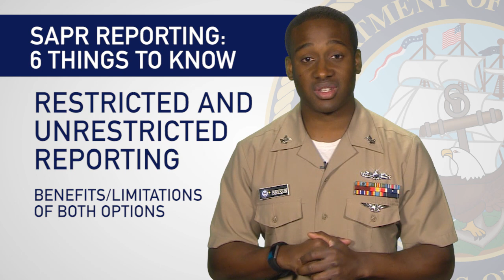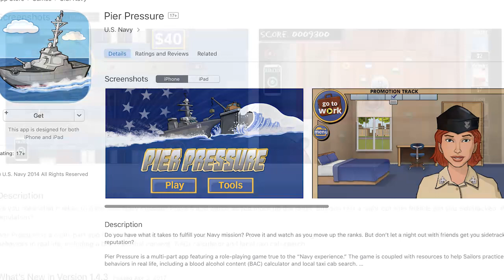Weekly Wire Rundown: April 17, 2017